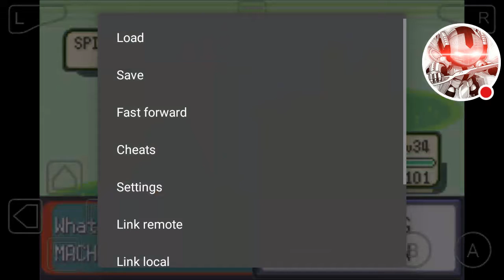Shiny Spinda Found in Pokémon Emerald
Unexpected Shiny Spinda playin through Emerald.